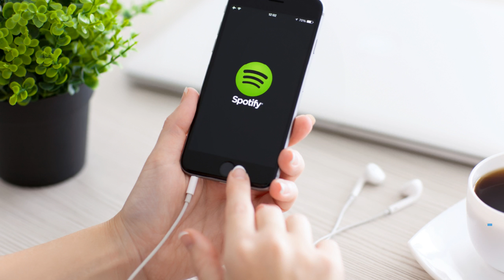Nuevo AgroEnlace: Perspectiva de las cooperativas agrícolas ante la pandemia de Covid-19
Este jueves 3 de setiembre del 2020 en AgroEnlace, el programa de radio del IICA, junto a importantes figuras del movimiento cooperativo reflexionamos sobre las cooperativas agrícolas como herramienta para superar las secuelas sociales y económicas de la pandemia de Covid-19 en los territorios rurales de las Américas.